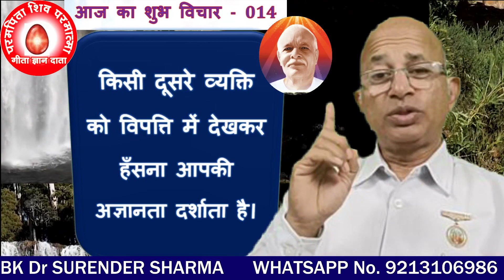आज के शुभ विचार -014/किसी दूसरे व्यक्ति को विपत्ति में देखकर हँसना आपकी अज्ञानता दर्शाता है। /BK Dr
Laughing at someone else in trouble shows your ignorance.